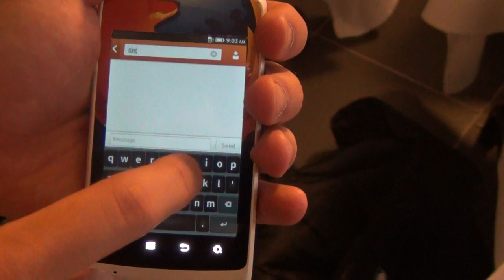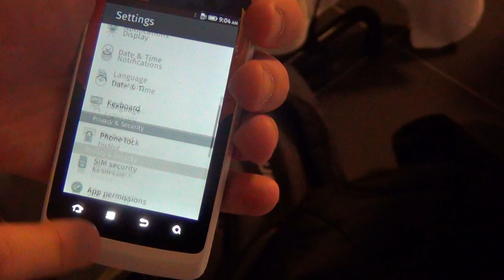Firefox OS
Najnowsza wersja systemu Firefox OS na smartfonie podczas FOSDEM 2013.